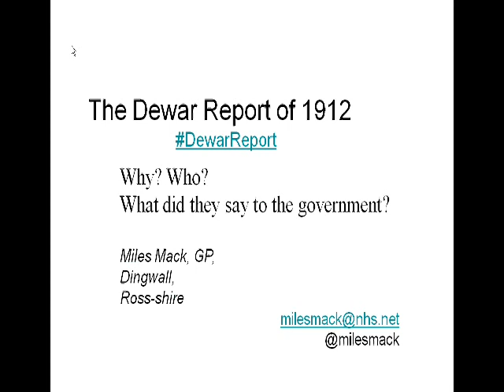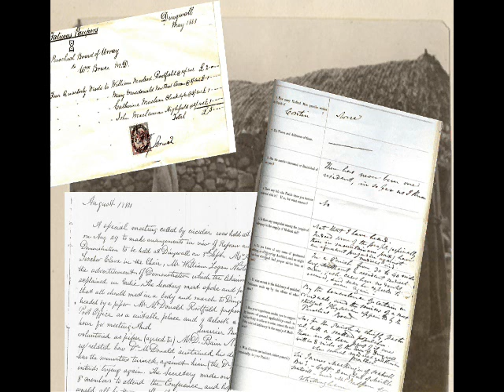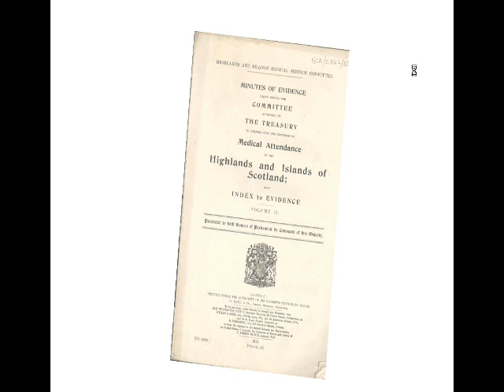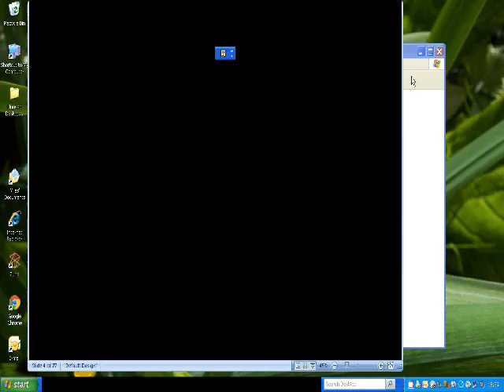Dewar Report: Health Service reform in the Highlands- 100 years on!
The Dewar Report of 1912 gave a startling picture of the failure of medical services in the Crofting Counties and Highland Perthshire in Scotland. It led to the creation of the Highlands and Islands Medical Service, the first state funded comprehensive healthcare system in the world. Muriel Ritson, administrator to the HIMS, sat on the Beveridge Committee, ensuring that the lessons learned could be implemented into the NHS.